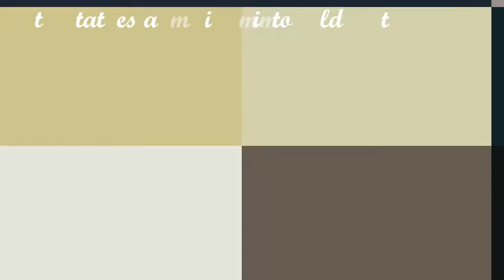McDonald's style French Fries at Home Recipe | How To Make McDonald's French Fries with 1000 sauce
McDonald's style French Fries at Home Recipe | How To Make McDonald's French Fries with 1000 Sauce | French Fries | Family Channel by Sabeen